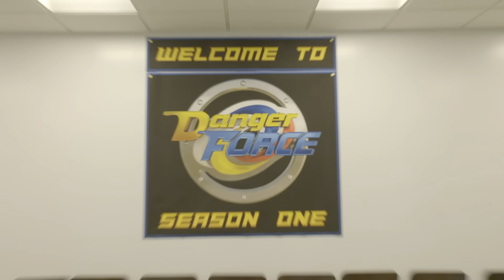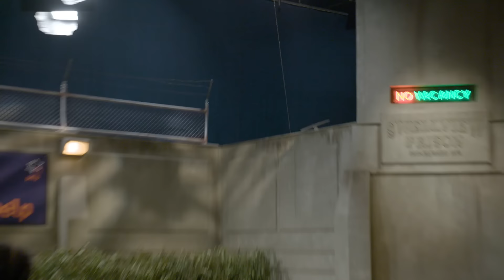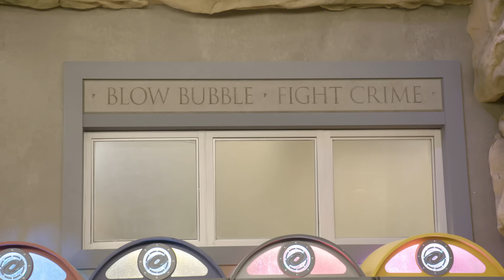Shooting The FIRST Danger Force Scene! | SetLifeOnNick | Danger Force Ep.1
Henry Danger is gone but Danger Force is here and so is the behind the scenes action! Let’s check out the first table read, first scene and much more in episode 1 of SetLife Danger Force!